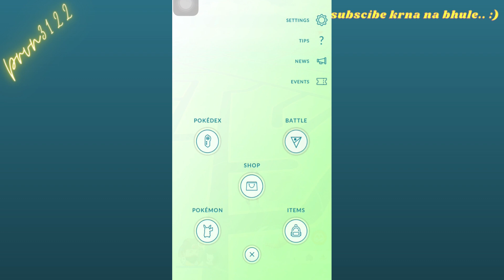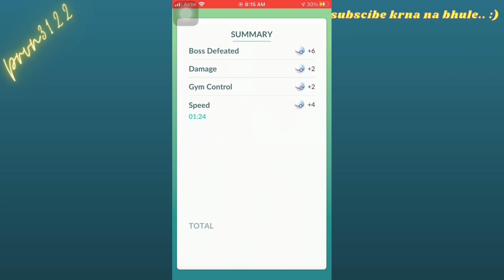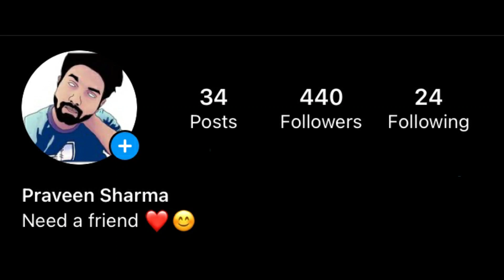Best Moveset of Regirock pokemon Go | Duo Regirock Raid Counters | Shiny Regirock ?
We also do Raid hosting.. Press bell icon so that you get notification of Livestream..
wish Shiny Luck.. Go n get the shiny Regirock

                                            *** Merry Christmas ***

Hello everyone
Duo Regirock Raid Counters | Best Moveset of Regirock | Shiny ? | Regirock pokemon Go Raids
Gmail
Gmail log in
gmail account

thumbnail:
AD Gamer

About this channel:
iphone 6s
ios 14